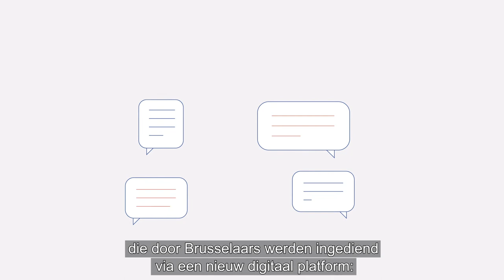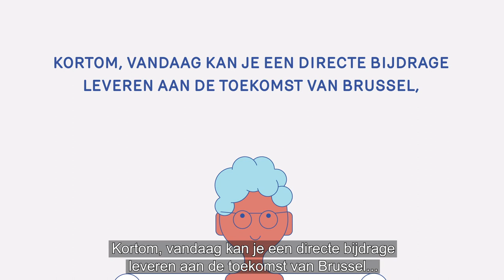[democratie.brussels] video met uitleg over de loting